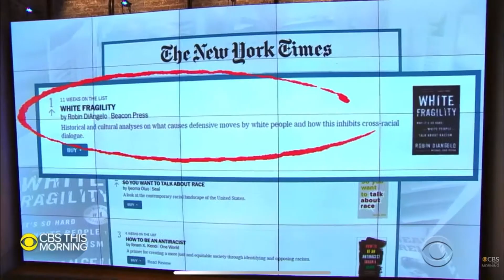The White Face of Black Inferiority | Robin Diangelo | Whiteness and Nice Racism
The white face of black inferiority.  According to Dr. Robin Diangelo, the only way that racism can be resolved is if white people recognize their whiteness and stop feeling what she calls white fragility.

But, it's the concept of whiteness and the thought that the only white people can solve the problems of black people is insulting.  It's insulting because it insinuates that black people are inferior to white people. It argues that black people are helpless, dependent children who can only be saved by white people.

This is so far removed from the truth.  The Nice Racism that she talks about has led to a majority of the conditions we see today in the black community.  It's when the white progressive liberals enact policies in the sake of general welfare, but these policies ultimately lead to destruction.  It's this mindset which has contributed to the blight we see today.

We are not victims.  We are empowered for greatness.